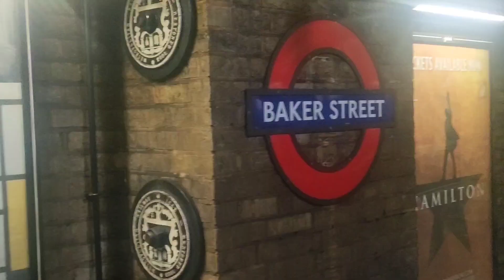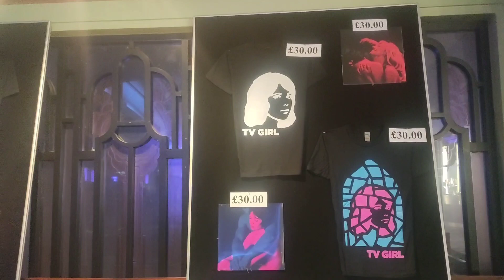TV girl concert vlog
concert pictures on Instagram
aishablizzard1

snap: aisha_1097